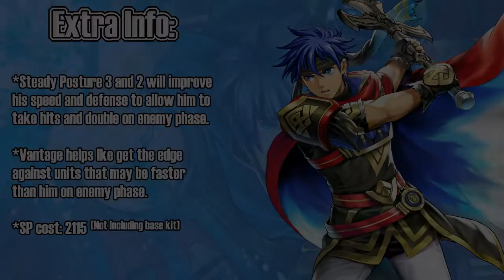Muspells Flame: A Resplendent Ike Build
Ike has gotten quite the upgrade with his resplendent form and he is quite more powerful now than before.